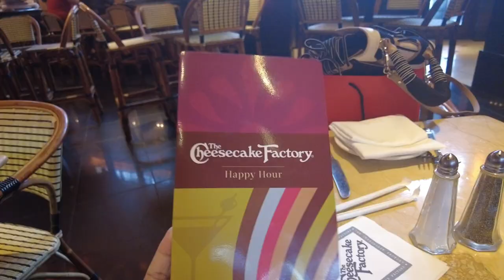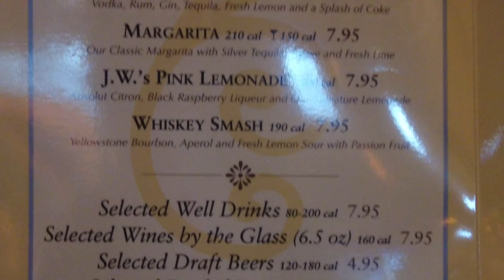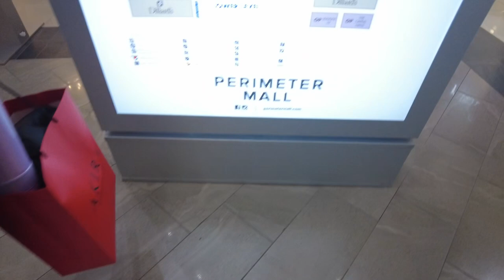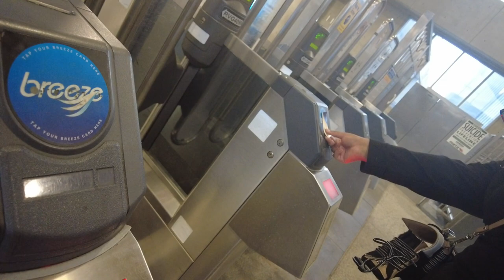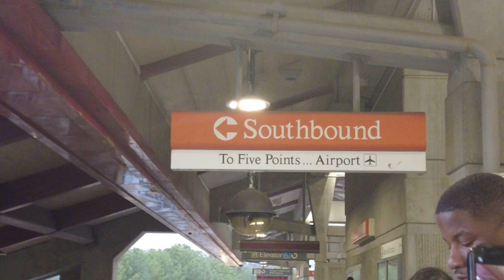VLOG | SHOPPING IN REGULAR STORES | AKIRA TRY ON HAUL | CHEESECAKE FACTORY DATE